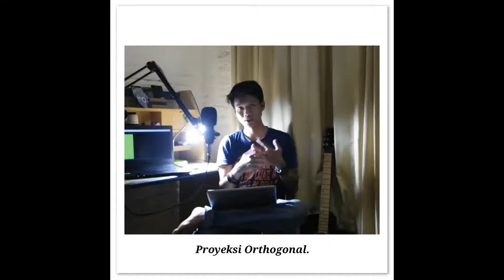Trik mudah menggambar Proyeksi Sistem Eropa ( feat. MUSYAFA M HAFIZ A )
Proyeksi Orthogonal Sistem Eropa
Proyeksi sistem Eropa
Gambar teknik untuk siswa SMA